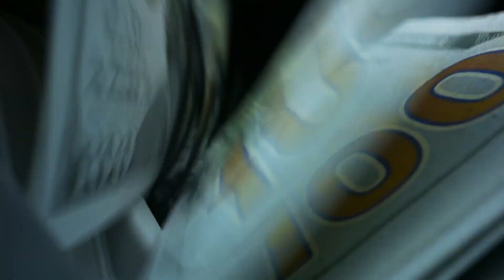How Saudi's Prince Salman Spends His $2 Trillion Fortune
This is a HI Lifestyle piece of content made by our staff team for you to enjoy.
Our Digital Resources:
We live in a economy which is failing and ridiculed by inflation. Now more than ever it’s time to wake up and learn how to make more money and increase our incomes. We have produced some digital resources to help you navigate the world of making money and investing in yourself to increase your skills so you can move towards high performance become a person of high value and increase your wealth over time.

Make Your Own Videos, Get Some Amazing Kit To Help You;
New Apple MacBook Pro (16-inch, 16GB RAM, 1TB Storage, 2.3GHz Intel Core i9)
Panasonic LUMIX DC-G9LEB-K G9 Mirrorless Camera with LEICA 12-60 mm Lens - Black:
Apple iPhone 13 Pro Max (256GB) – Silver:
USB Microphone, Fifine Metal Condenser Recording Microphone
Phone Tripod, LINKCOOL 42":